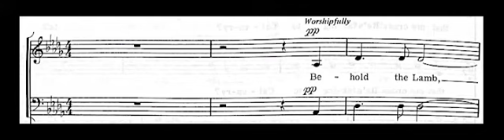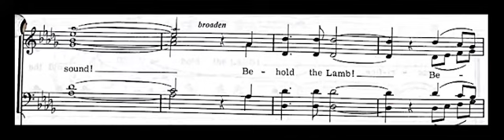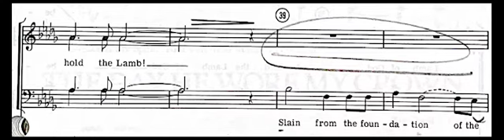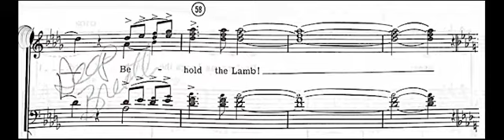Behold The Lamb rehearsal video arr. David Clydesdale with scrolling sheet music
Rehearsal video of  "Behold The Lamb" arr. David Clydesdale with scrolling sheet music from "The Day He Wore My Crown" A Resurrection Musical created & arranged by David Clydesdale from 1981.
1st Wedowee.

Rehearsal Playlist with scrolling sheet music of the musical